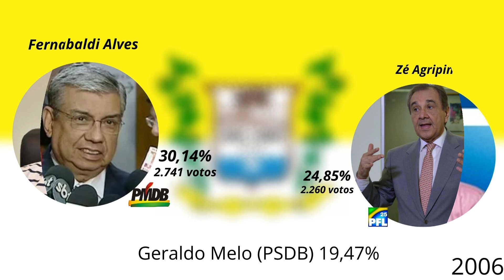As eleições pro Senado RN Em São Tomé